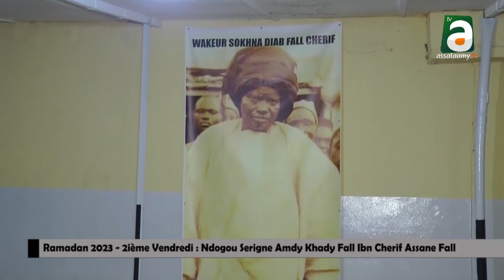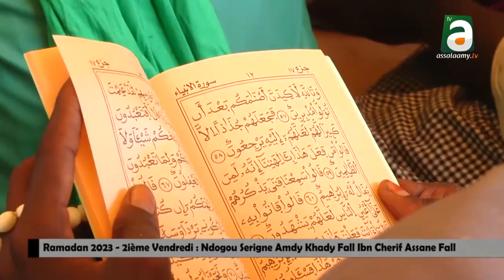Ndogou Serigne Amedy Khady 2éme vendredi